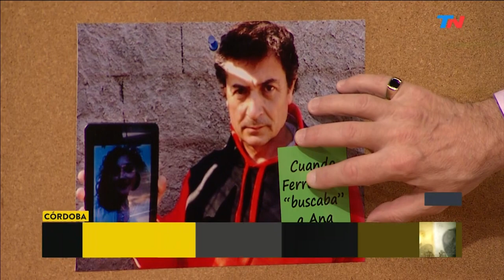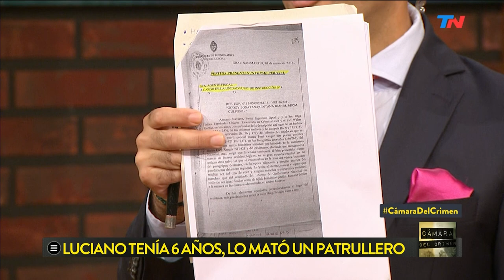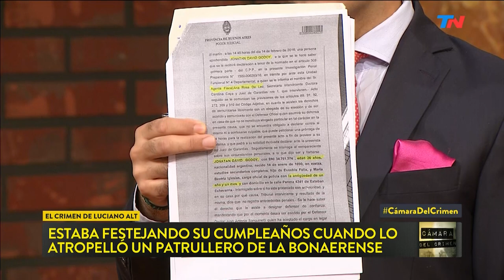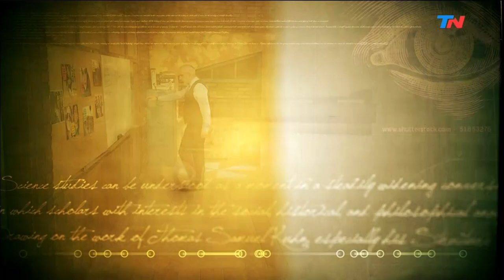El Femicidio de Ana Barrera | CÁMARA DEL CRIMEN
Programa de "Cámara del Crimen" emitido el Sábado 20 de Abril de 2019.